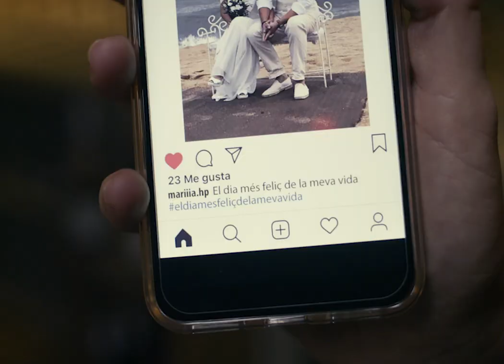Minut feliç / Capítol 1 - Infeliç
Amb Martina Tresserra i Edu Buch.

EQUIP TÈCNIC:

IDEA ORIGINAL I PRODUCCIÓ EXECUTIVA
Xavier Docampo
Martina Tresserra

ARGUMENT I GUIÓ
Alberto Ramos

DIRECCIÓ
Pepa Fluvià

Carmen Aumedes Mier

DIRECCIÓ DE PRODUCCIÓ
Helena Fernández García-Ruz

CAP DE PRODUCCIÓ
Olga Doganoc

AJUDANT DE PRODUCCIÓ
Núria Folch

DOP
Kiku Piñol
Albert Eritja

GAFFER
Alan Douglas

MUNTATGE
Íñigo San Juan

DIRECTORA D’ART
Venus Alaminos
Laura Herrera

SO DIRECTE
Jaime Bermúdez

MICROFONISTA
Adrián González

POSTPRODUCCIÓ DE SO
Guillem Carvajal

COLORISTA
Guillaume Faure

VESTUARI
Macarena López

MAQUILLATGE
Mercè García
Arantxa Estella

SCRIPT
Helena Lobato

MÚSICA ORIGINAL
Guillem Roma
Martina Tresserra

DISSENY GRÀFIC
Òscar Medina

ANIMACIÓ
Tomás Picasso

COMUNICACIÓ, WEB I XARXES
Xavier Docampo

FOTOGRAFIA FIXA
Sílvia Poch

FOTOGRAFIA INSTAGRAM
Miquel Monfort

EQUIP ARTÍSTIC:

REPARTIMENT COMPLET
Martina Tresserra
Edu Buch
Laura Aubert
Carles Gilabert
Nausicaa Bonnín
Ramon Pujol
Pau Vinyals
Aida Oset
Javier Beltrán
Estel Solé
Maria Ribera
Carmela Poch

El Xitxarel·lo
La incorrecta
Munich
Joid'art
Sandwichez
Aclam
Condoms & Co

AGRAÏMENTS
Biblioteca El Carmel - Juan Marsé
Parking Art Barcelona
Digital1425